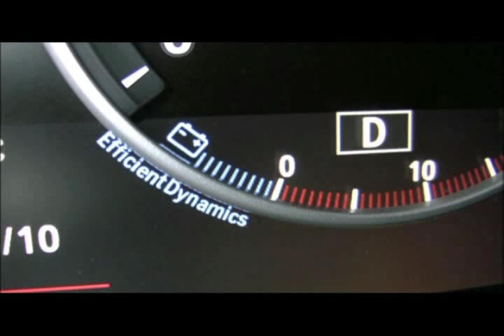BMW X3 EfficientDynamics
The engine shuts off when the X3 comes to a stop, and restarts automatically when the accelerator pedal is pushed.